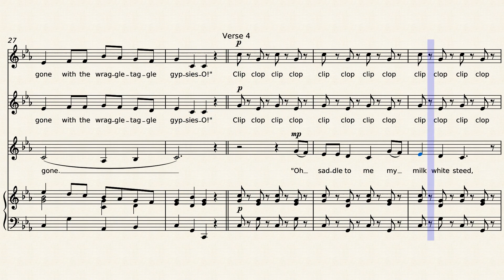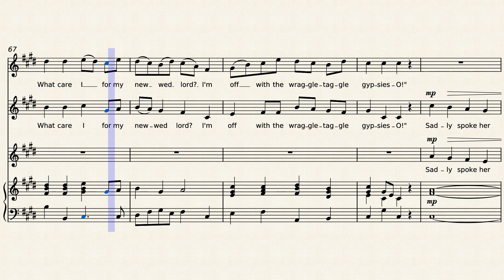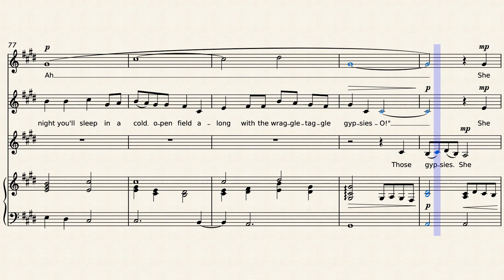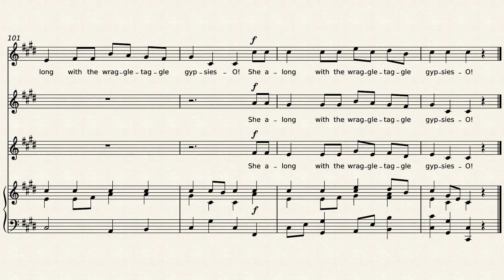The Raggle Taggle Gypsies – folk song - arranged for SSA choir and piano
Well known Scottish folk song about a high-born lady running off with a band of gypsies. This is a lively arrangement for three part women's choir and piano.